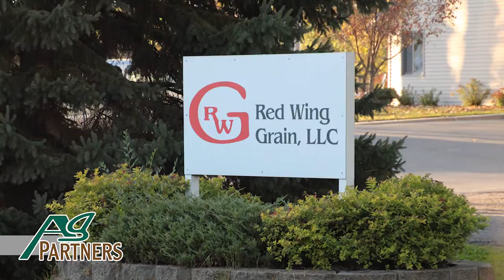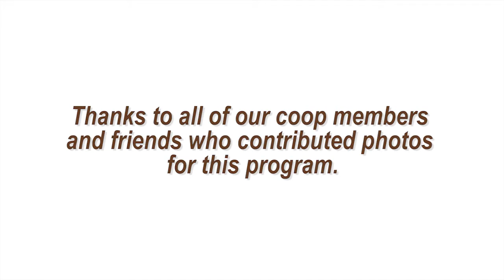Ag Partners Photo Video 2016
Thank you to all of our customers who submitted photos to create this great video!